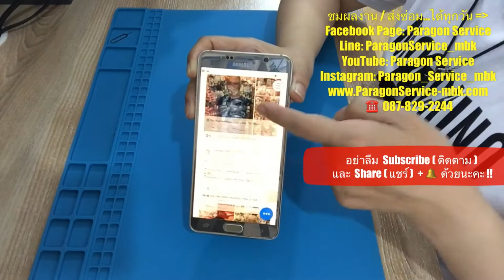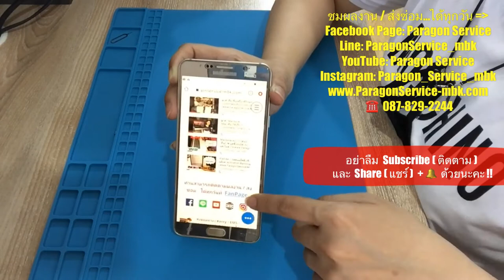เปลี่ยนแบตเตอรี่ Samsung Note 5 แบตบวมดันฝาอ้า ประกัน1ปี รอรับได้เลย Paragon Service